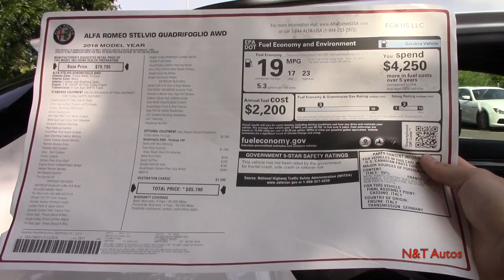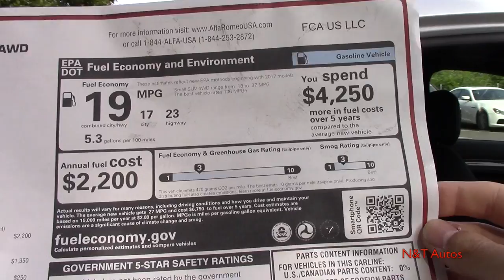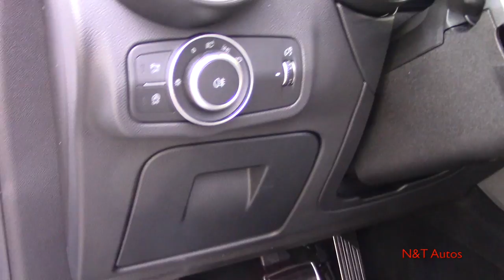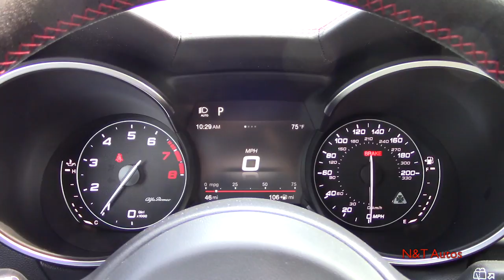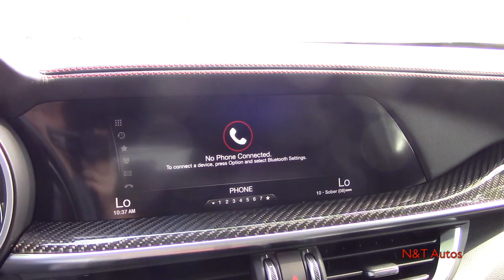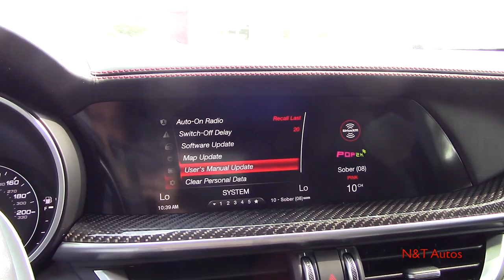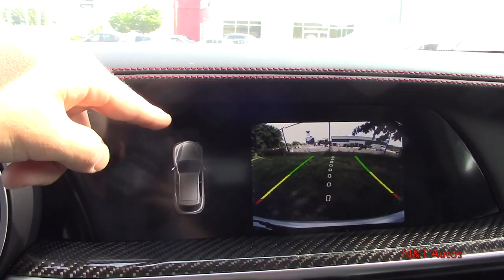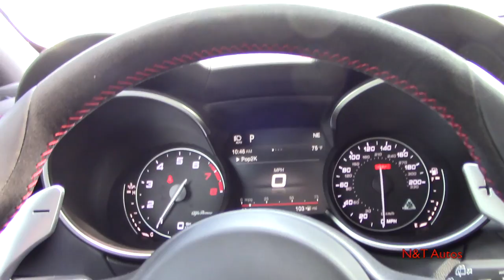2018 Alfa Romeo Stelvio Quadrifoglio: In Depth First Person Look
This video is going to be a full in depth first person look at the all-new 2018 Alfa Romeo Stelvio Quadrifoglio! In this video we will discuss all the features of this car, and more.  As always, if you have any questions or comments about this car please feel free to let me know!

Special thanks to Valenti Alfa Romeo of Hartford, CT